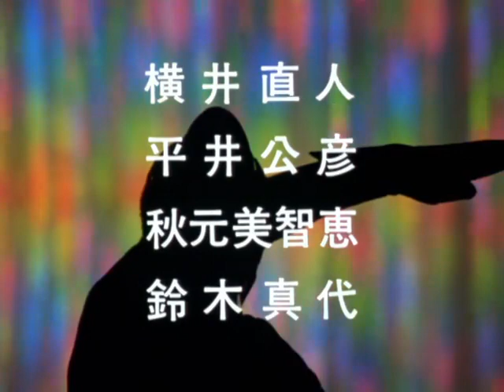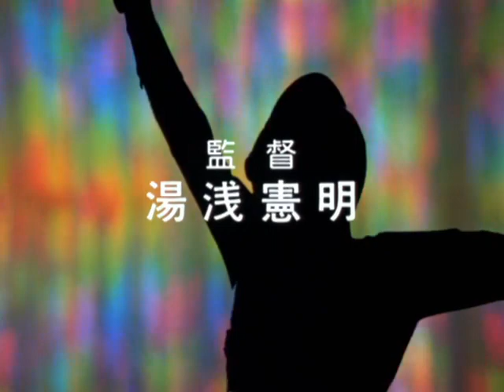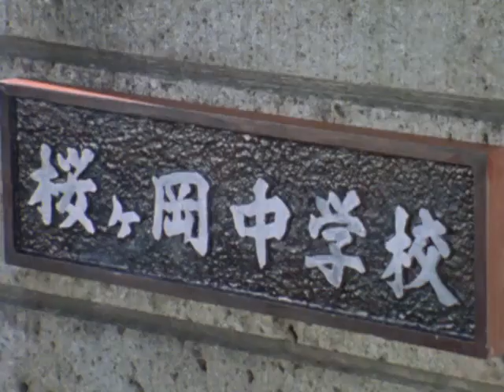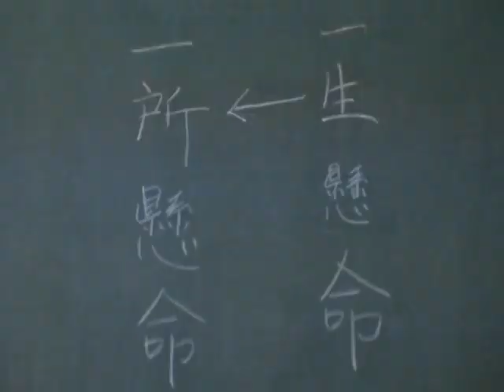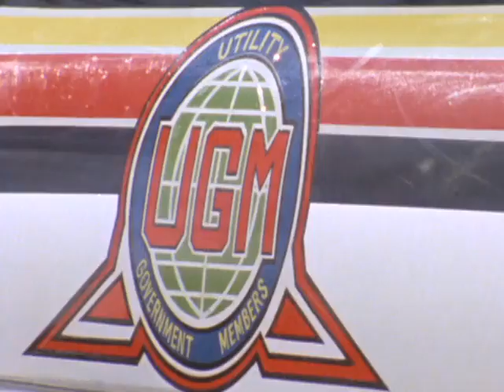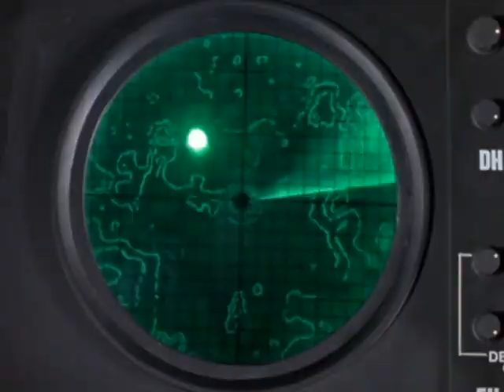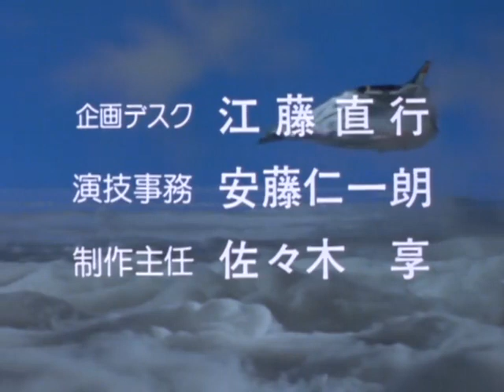PuyaSubs! Ultraman 80 01 480p54CD8E95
perdon pero lo subi en su idioma original despues lo subo con los sub en español